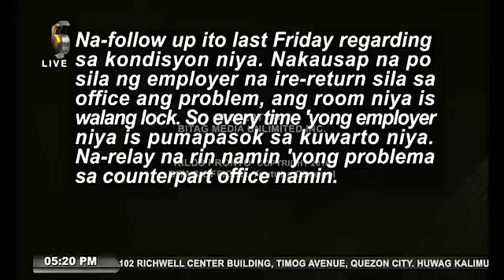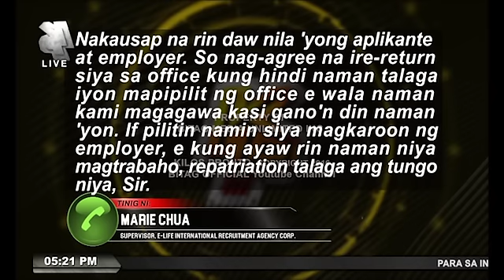Among lalaki, namboboso at pinapasok sa CR ang OFW!